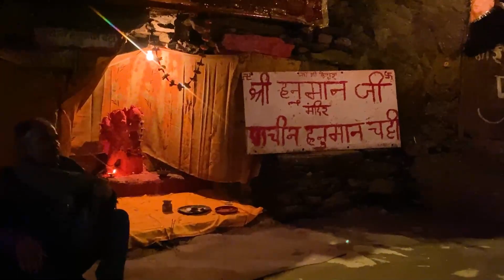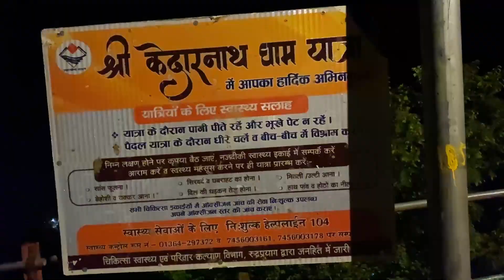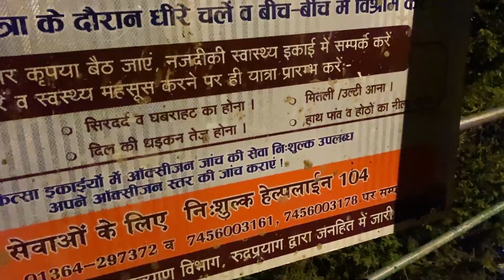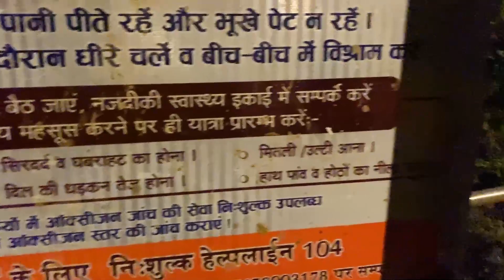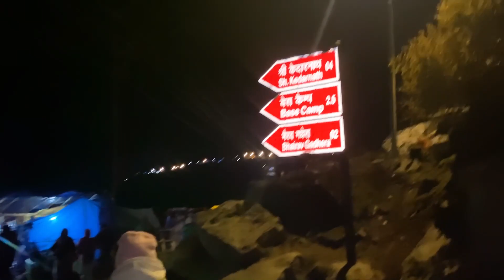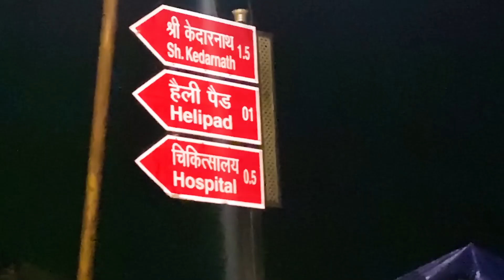Finally Reached Kedarnath Temple ! Dream Comes True | કેદારનાથ મંદિર દર્શન ગુજરાત થી કેદારનાથ Part 6